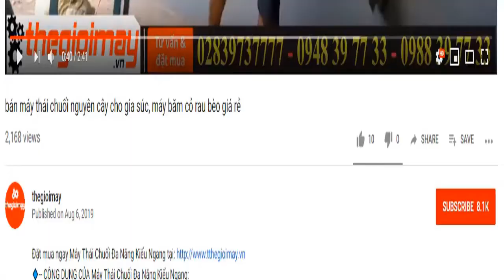Máy ép viên cám takyo tk270 năng suất cao sử dụng điện 380v, video giao máy tại trại gà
✅ MÁY ÉP CÁM VIÊN TAKYO TK 270 GIÁ: 22,500,000 VNĐ
✅ CÔNG DỤNG CỦA MÁY ÉP CÁM VIÊN TAKYO TK 270:
✔️ Nguyên liệu để ép từ cám của các loại  ngô, khoai, sắn, lúa,  gạo, đậu tương…với kích thước viên 3, 5, 8mm. Sản phẩm cho ra là viên cám chín nên rất an toàn cho vật nuôi.
✔️Máy thích hợp dùng cho các trang trại chăn nuôi vừa và nhỏ, hộ gia đình. Máy được thiết kế gọn, dễ sử dụng, phù hợp lắp đặt ở mọi nơi.
✅-- ƯU ĐIỂM CỦA MÁY ÉP CÁM VIÊN TAKYO TK 270:
✅-- THÔNG SỐ KỸ THUẬT CỦA MÁY ÉP CÁM VIÊN TAKYO TK 270:
✔️Động cơ:     7 kw
✔️Điện năng:  - 380V
✔️Trọng lượng (kg):
✔️Tính năng: Máy chạy rất êm và cho ra sản phẩm viên cám thức ăn cho lợn, gà, cá
🏠 HCM: 354 đường bình long, phường phú thọ hòa, quận tân phú